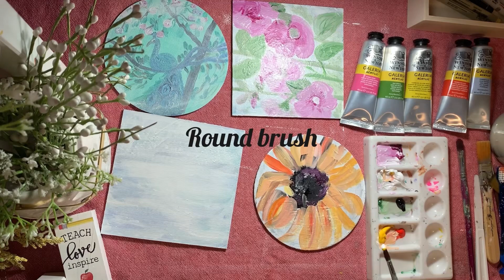Floral paintings / Acrylic painting for beginners / love to paint 🎨 ❤️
Hello Everyone,

Thanks for visiting and joining me for this painting tutorial. Hope you enjoy watching the painting process.

Materials: magnetic canvas (4)

Acrylic paints, brushes,
Paper towel, palette and water

SarahRubyArt 🎨❤️